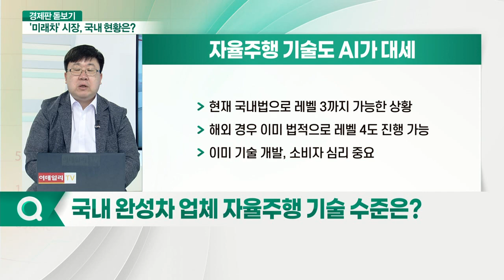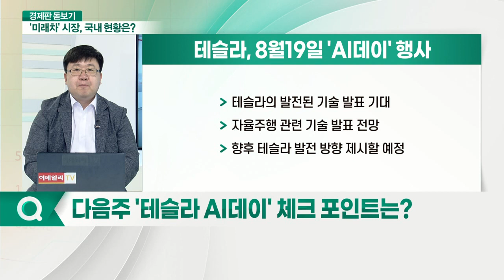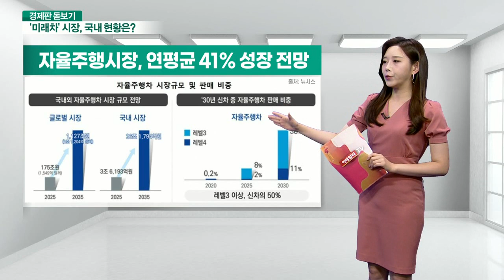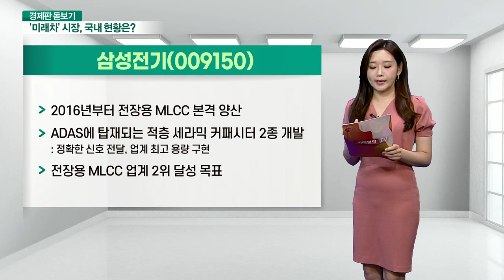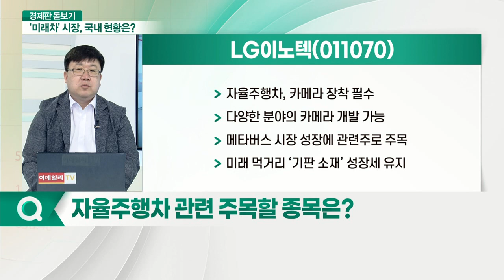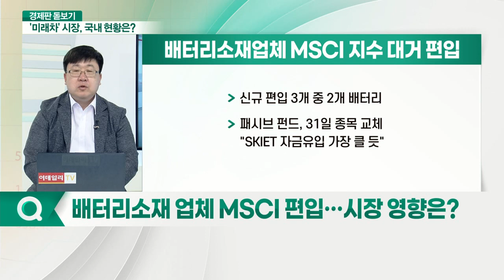글로벌 車시장 '미래차' 전환 속도전... 빨라지는 시장 변화 현황은?_경제판 돋보기 (20210813)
Q. 자동차 기업, 미래 경쟁력 확보 상황은?
Q. 개인 매수 지속되는 자동차주, 이유는?
Q. 자율주행산업협회 출범, 미래차 시장 역할은?
Q. 국내 완성차 업체 자율주행 기술 수준은?
Q. 다음주 '테슬라 AI데이' 체크 포인트는?
Q. 배터리 소재 업체 MSCI 편입… 시장 영향은?
Q. LG에너지솔루션, 美 전기버스 시장 공략?

Q. 자율주행차 관련 주목할 종목은?
LG이노텍(011070)
- 자율주행차, 카메라 장착 필수
- 다양한 분야의 카메라 개발 가능
- 메타버스 시장 성장에 관련주로 주목
- 미래 먹거리 ‘기판 소재’ 성장세 유지

Q. 자동차주 내 탑픽 종목은?
에코프로비엠(247540)
- MSCI 지수 편입 이슈 주목
- 소재주 중 대장주 역할
- 향후 시장 중심에 설 전망
- 2분기 호실적 발표로 최근 52주 신고가 경신